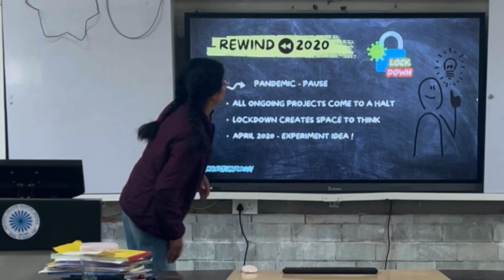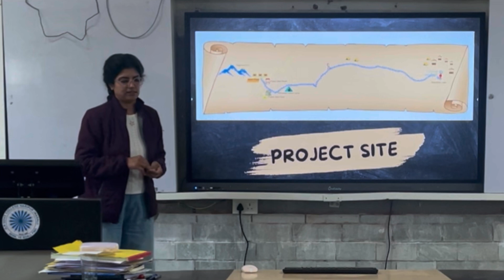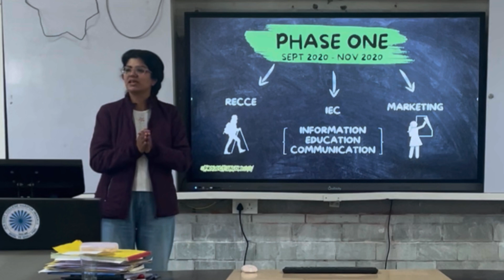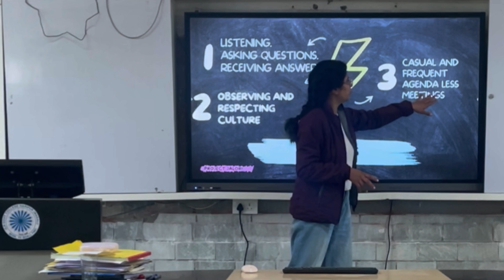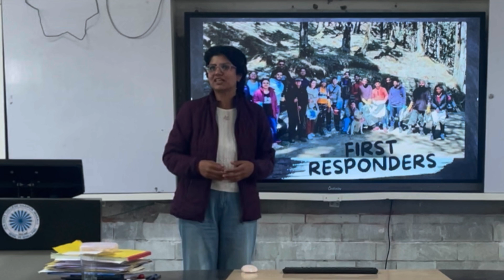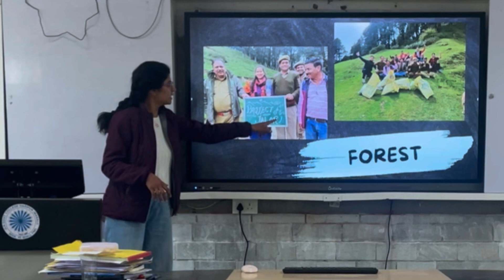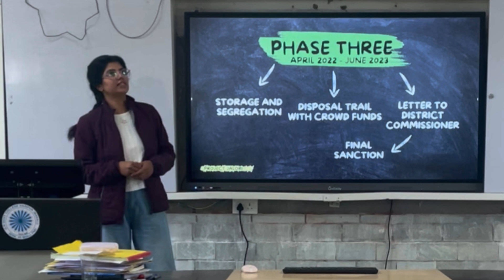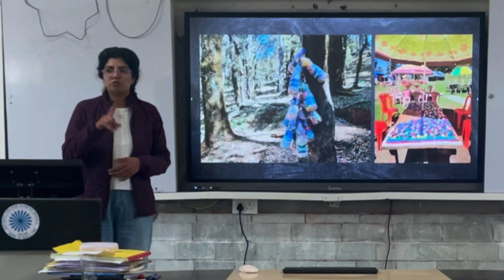Sustainable Tourism - Project Jalori Case Study Seminar Presentation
This is the first time case study presentation of Project Jalori - an experiment at the intersection of social psychology and systems thinking for sustainable tourism.

I am Tamanna Sharma, the project designer. Project Jalori was designed and implemented by me in three phases between 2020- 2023. I challenged myself to work out a self sustaining model without any organisational funding, by using existing systems mandates and implementing social psychology principles to enable community behaviour change.

This endeavour proves a low resource model for greening communities and I hope that anyone looking to enable sustainable tourism within their own communities, can learn from this presentation.

This presentation was conducted for undergraduate and masters students in Hindi and partly English. 20 of the students from the seminar later signed up for sustainable tourism program.

If we can learn to do more with less, only then We can channel extra resources and funds in a manner that serves the purpose and solves the problem at its roots. All the best!